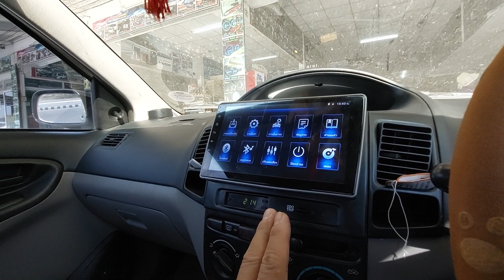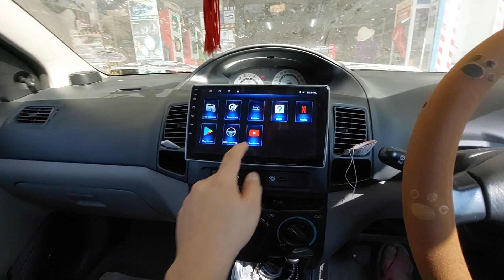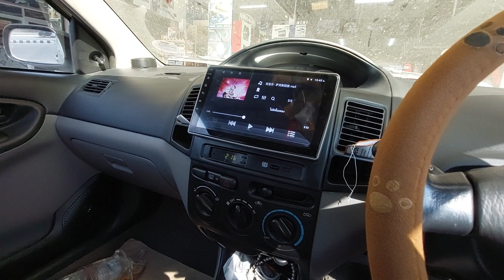จอ Android 9 นิ้ว Vios gen1 Ram 2 Rom 32